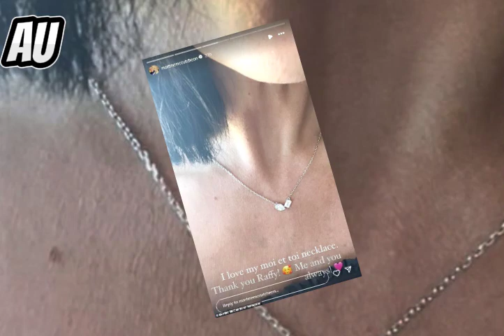Martine McCutcheon and Husband Jack SPLIT After 18 Years Together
Did anyone see this coming? After 18 years together, Martine McCutcheon and Jack McManus have called it quits. What led to the surprising end of this long-term relationship?

Martine McCutcheon, known for her iconic role in "EastEnders" and her unforgettable part in "Love Actually," shocked fans with the unexpected news. The couple, who married in 2012 by the serene Lake Como, Italy, seemed like a picture-perfect pair. They even renewed their vows in 2022, showing the world a united front.